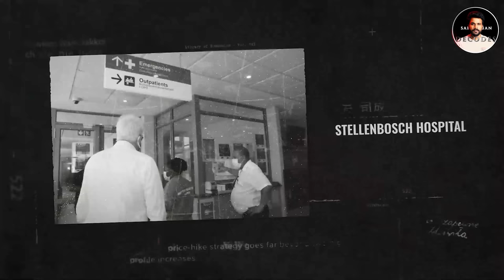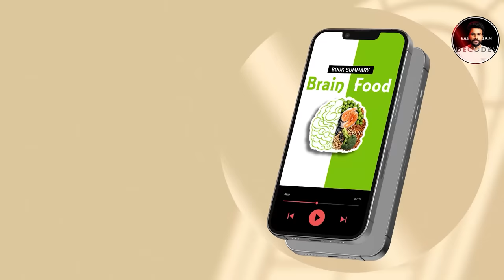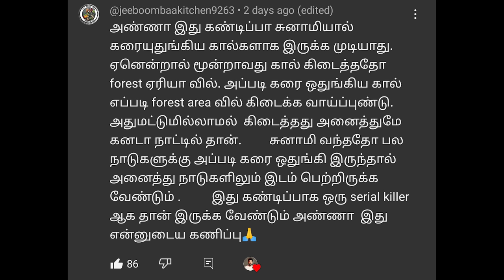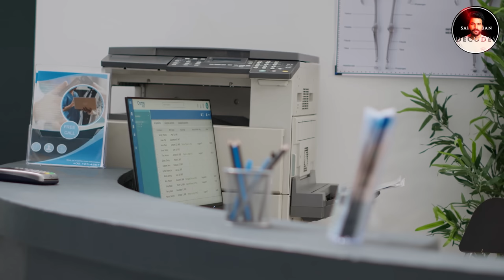Something In The ATTIC | தயவு செஞ்சு தனியா மட்டும் பார்க்காதீங்க | Saravanan Decodes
For Advertisement & Any Queries -
Thanks & Reference -
Mr Ballen